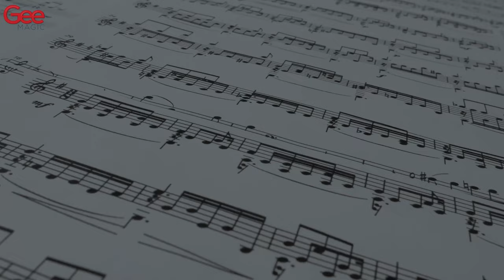MUSIC BOX (Gimmicks and Online Instruction) - by Gee Magic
[뮤직 박스] 구매링크 바로가기